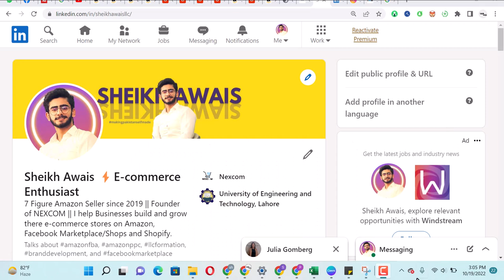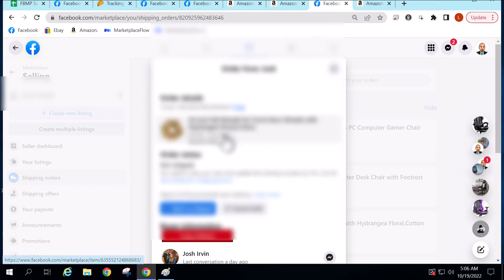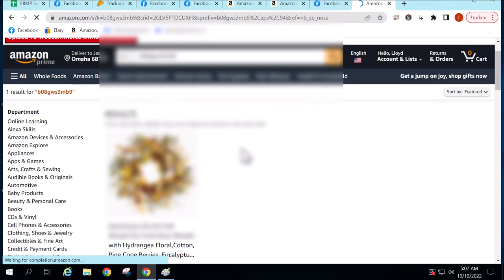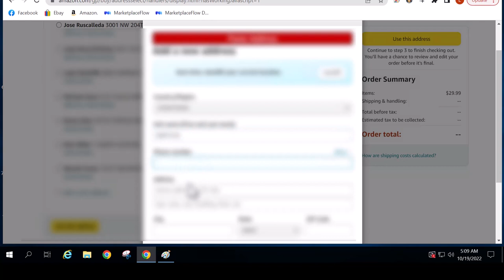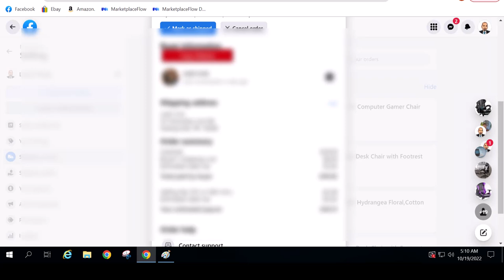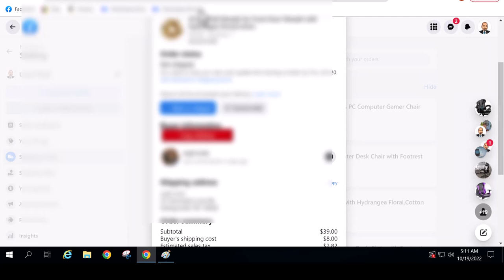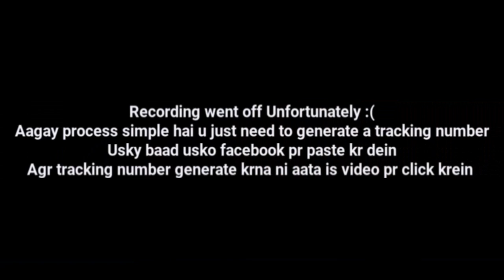LIVE Order Processing | Facebook Marketplace Dropshipping | How to sell on FBMP | Urdu/Hindi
Hello Bois

🙂ABOUT THIS VIDEO 👇
This is a short video where I've processed my order live.

amazon
amazon associates
amazon marketing
amazon affliate
amazon associates tutorial
dropshipping
ebay
ebay dropshipping
facebook marketplace
facebook dropshipping
dropshipping on facebook marketplace
how to sell on facebook
selling on facebook marketplace
how to make money on facebook
how to sell products on facebook marketplace
fb marketplace
ebay drop shipping
facebook marketplace uk
facebook marketplace 2020
dropshipping using facebook marketplace
dropship on facebook marketplace